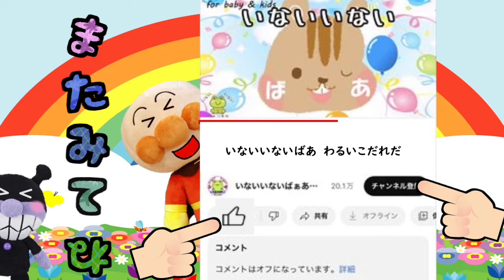アンパンマン おばけ屋敷退治編 いやだいやだのわるいこだれだ！？ かさおばけ ちょうちんおばけ のっぺらぼう ろくろ首 怪談 バトル 戦い 子供が喜ぶ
みんなの幼稚園がおばけたちにおばけ屋敷にされてしまった！！チカラをあわせて幼稚園を取り戻そう！！

アンパンマン 防犯アニメ いやだいやだのわるいこだれだ おうちの外は危ないよ編

素材協力
素材good